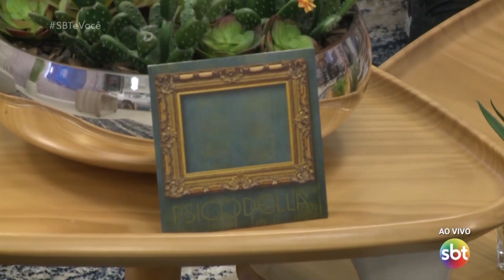Banda Psicodella no 'SBT e Você'